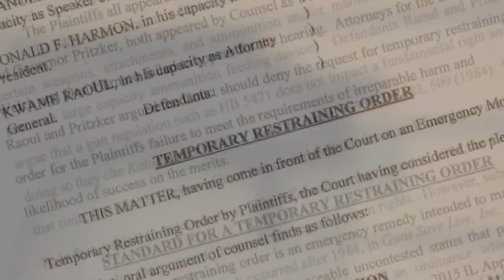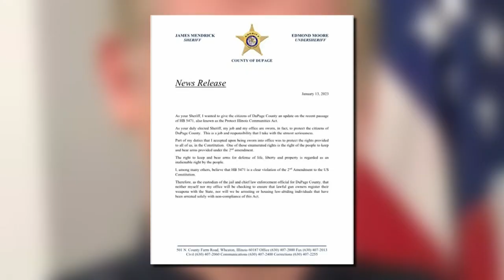Lawmakers call on DuPage Sheriff to retract vow not to enforce assault weapons ban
Six members of Congress, and several state lawmakers and DuPage County Board members, are calling on DuPage County Sheriff James Mendrick to take back his statement he will not enforce the state's new ban on assault weapons.